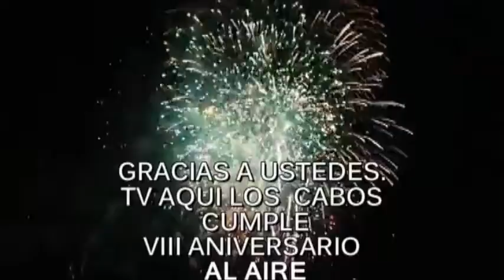Noticiero Aqui Los Cabos 03 11 2014